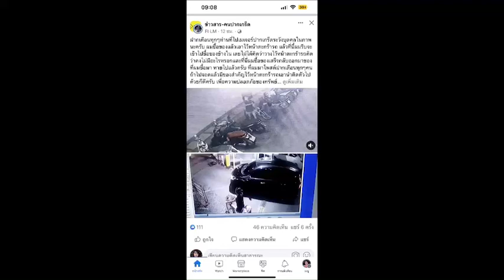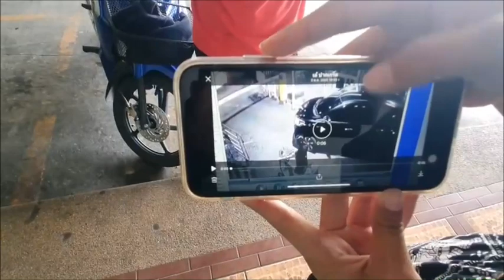นนทบุรี วงจรปิด หนุ่มโพสต์เตือนภัยถูกคนร้ายขโมยถุงกับข้าวตะกร้าหน้ารถ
จากกรณีกลุ่มข่าวสาร-คนปากเกร็ด โพสต์คลิประบุข้อความว่า "ฝากเตือนทุกๆท่านที่ไปเมเจอร์ปากเกร็ดระวังบุคคลในภาพนะครับ ผมซื้อของแล้วเอาไว้หน้าตะกร้ารถ แล้วที่นี้ผมรีบจะเข้าไปซื้อของข้างใน เลยไม่ได้คิดว่าวางไว้หน้าตะกร้ารถคิดว่าคงไม่มีอะไรหรอกและที่นี่ผมซื้อของเสร็จกลับออกมาของที่ผมซื้อมา หายไปแล้วครับ ที่ผมโพสต์ฝากเตือนทุกๆคนถ้าไปจอดแล้วมีของสำคัญไว้หน้าตะกร้ารถเอานำติดตัวไปด้วยก็ดีครับ เพื่อความปลอดภัยของทรัพย์ "
ผู้สื่อข่าวลงพื้นที่ บริเวณเมเจอร์ Hollywood ปากเกร็ด ถนนแจ้งวัฒนะ ตำบลปากเกร็ด อำเภอปากเกร็ด จังหวัดนนทบุรี เพื่อสอบถามกรณีดังกล่าวพบน.ส.ภัทรธิดา อิ่มอ้วน อายุ18 ปี ( แฟนคนโพสต์ )  เล่าว่าเมื่อวันที่5 ต.ค.65 ช่วงประมาณ 18.40 น. ตนจอดรถไว้ที่ลานจอดรถให้ห้างแห่งหนึ่ง และวางแก้วน้ำไว้พร้อมถุงกับข้าวและผัดกระเพราที่ตะกร้าหน้ารถจยย. หลังจากนั้นตนจะเดินไปกดเงิน พอเดินกลับมาตนไม่เห็นถุงกับข้าวรู้สึกเอะใจเลยไปขอดูกล้องวงจรปิดภายในห้าง
เขาก็บอกว่าคนนี้เข้ามาบ่อย ลักษณะผอมๆสูงๆ ขี่รถจักรยานปั่น สีขาว ใส่เสื้อกล้าม เหมือนคนเร่ร่อน เข้ามาที่นี่บ่อย เดินมาดูลาดเลาที่รถก่อนและก็มาอีกรอบเพื่อหยิบของที่ตะกร้าไป ซึ่งตนไม่ได้ติดใจเรื่องเงินคิดว่าทำบุญไป แต่ถ้าทำแบบนี้บ่อยก็คิดว่ามันไม่ใช่แล้ว เลยโพสต์เตือนภัยลงในกลุ่มโซเชี่ยล ตนไม่อยากให้เขาไปทำแบบนี้กับคนอื่น เพราะมันอาจจะเป็นมื้อสุดท้ายของเขาก็ได้ ไม่อยากให้ทำแบบนี้ บางคนก็ไม่มีเงิน ถ้าเขาไม่มีจริงๆก็มาขอได้ ไม่ใช่มาหยิบไปแบบนี้ พนักงานในห้างก็บอกว่าถ้าเจอตัวจะโทรบอกตน ซึ่งหลังจากที่ตนนำเรื่องราวไปโพสต์ในโซเชี่ยลก็มีคนมาคอมเม้นท์ค่อนข้างเยอะว่าโดนกันหลายคน อยากฝากถึงเจ้าหน้าที่ตำรวจ คิดว่าเขาน่าจะอยู่แถวๆนี้ พอขโมยไปก็หายไป อยากให้เจ้าหน้าที่เตือนเขาไม่ให้ทำแบบนี้อีก เพราะบางคนอาจจะเดือดร้อนได้ ถ้าเขาทำแบบนี้เรื่อยๆคนอื่นอาจจะไม่ได้ยอม